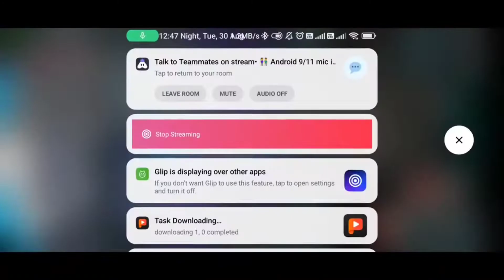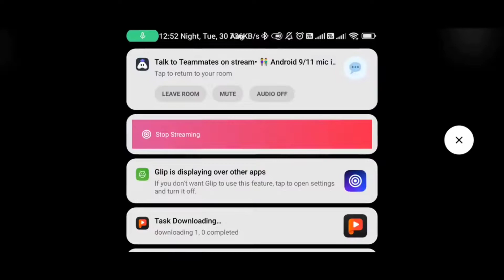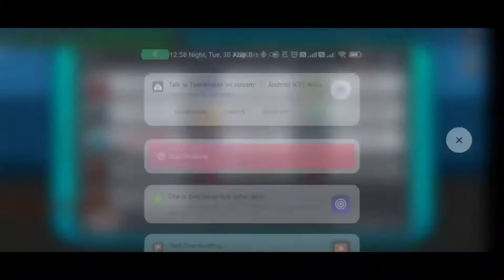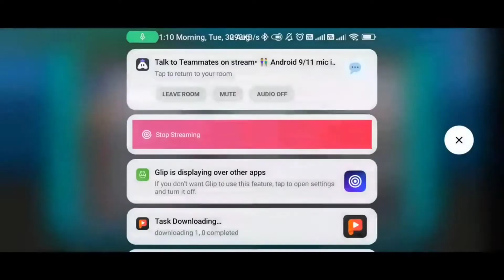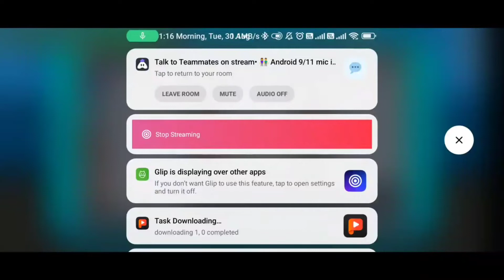When I Become A Imposter | Among Us Gameplay | Among Us Funny Gameplay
When I Become A Imposter
Among Us Funny Moments
Among Us Funny Gameplay
Among Us Funny Videos
Among Us